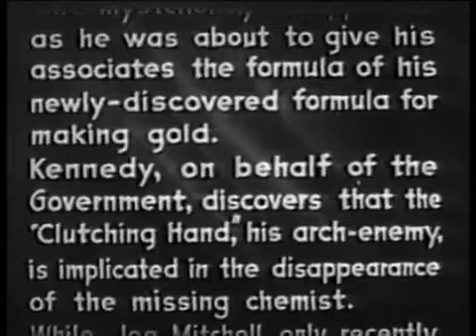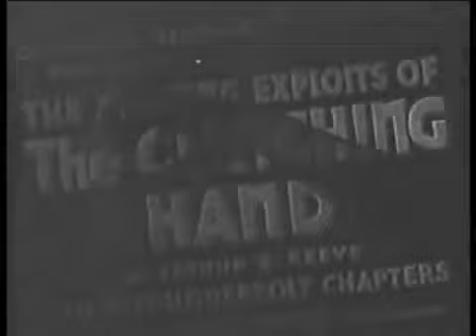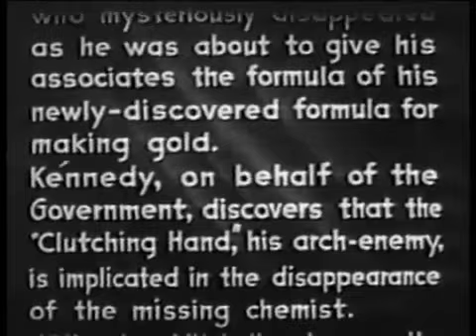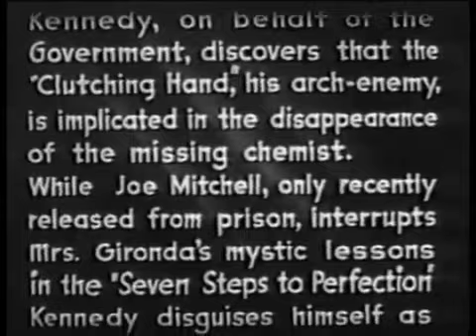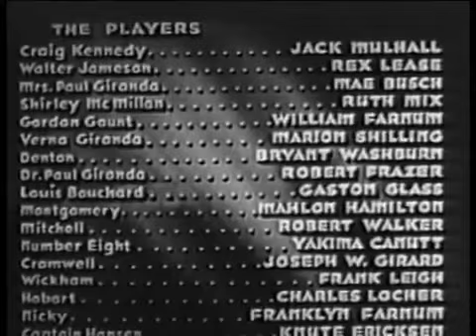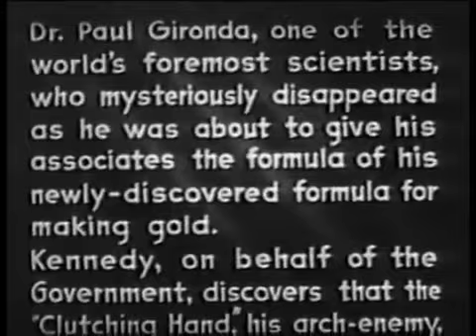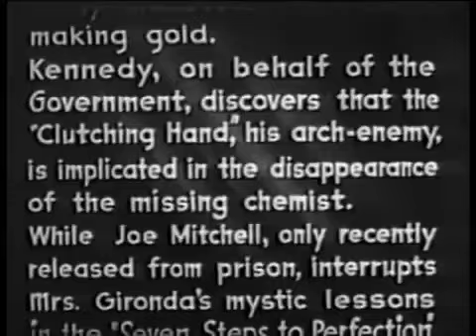(1936) The Clutching Hand Chap 01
Digitally Enhanced.